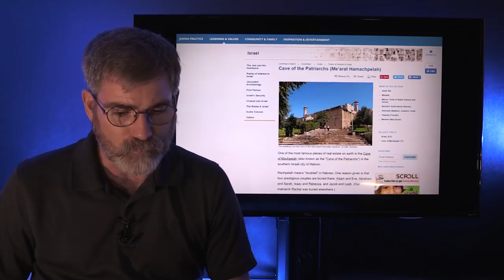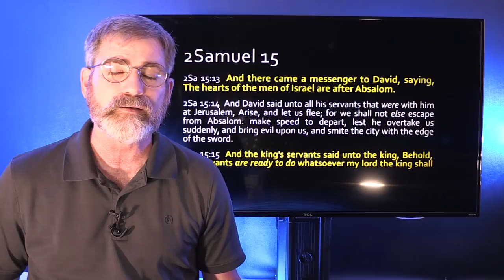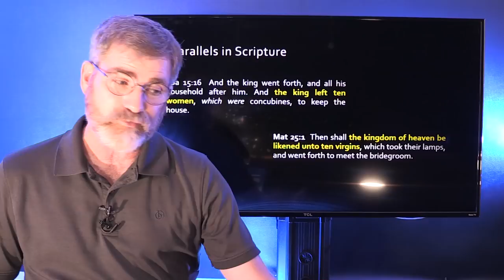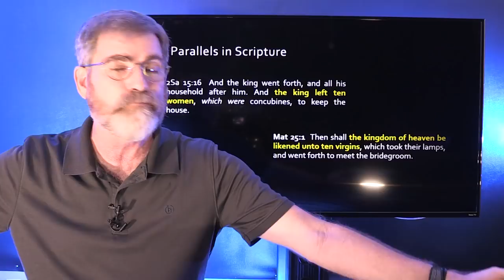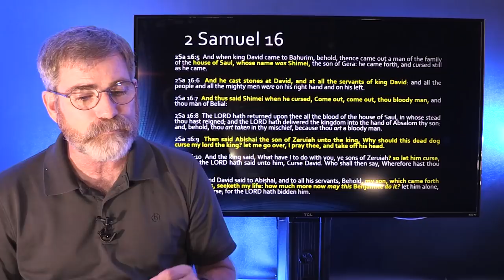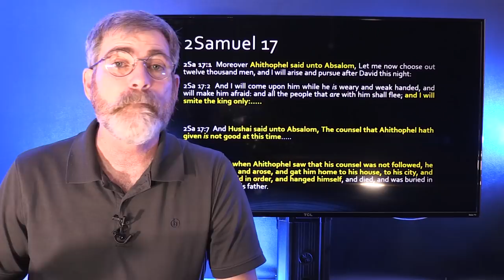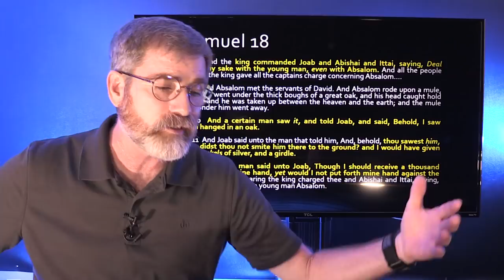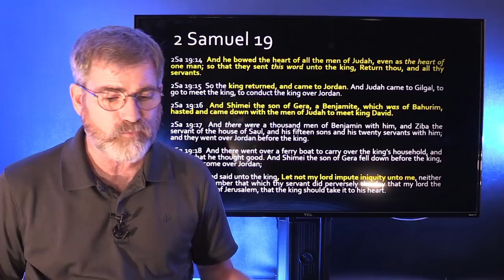Hebron Conflict over the Tomb of Abraham in Prophecy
When we look at the conflict between the Jews and Palestinians over the Tomb of Abraham and Sarah we seem to  miss the Biblical insights that are reflected in this ancient debate even in modern times.